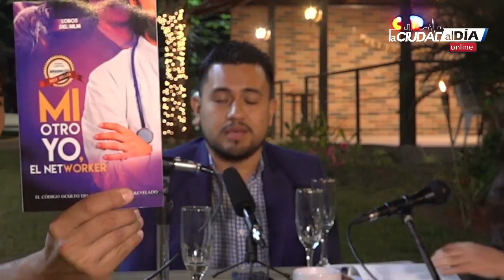Dr Jóshua Culcay | Médico y Emprendedor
Si quieres comprar el libro en Amazon